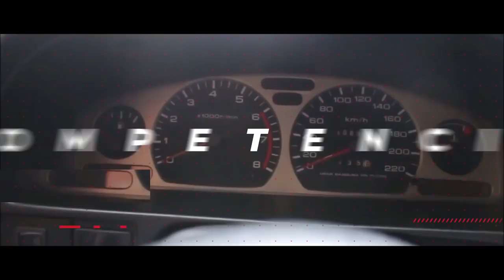¿Cómo perder el miedo al conducir? Clase de manejo desde ceros Glorietas y cambios de carril.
Mis redes:
Alumna aprende en CARRO AUTOMATICO por PRIMERA VEZ| ¿Cómo conducir carro automático desde ceros?
Como conducir carro automático por primera vez
Clase #1 carro automatico
Licencia de conducir carro automatico
Como aprender a manejar en carro automatico desde ceros
¿Como manejar carros automáticos?? En este video de conducción  de la serie de más videos posteriores se responde parte de la pregunta y el paso a paso de como se conduce con automóvil automático?.
El propósito de los videos es  otorgar los tips de conducción y trucos de manejo que nos harán tener un conocimiento correcto de este tipo de carros. Y no subestimar el hecho de que no es fácil manejar estos autos como muchas personas comentan. Por eso en estos videos de naidenmen explicamos lo que nadie nos dice cuando aprendemos a manejar un automovil automático, con ejercicios infalibles que te ayudaran a perder miedo y controlar los nervios al manejar un auto, de manera eficaz.
Como siempre, estos tutoriales de manejo te puede servir para complementar rápidamente lo que ya seguramente te han intentado enseñar, sobre conducir un carro automático. A manera tips y ejercicios de manejo, que te servirán y los podrás usar como escuela de manejo o clases de manejo personales. Se seguirán haciendo las siguientes partes.
Como conducir en Glorietas,
Como conducir en rotondas,
Como manejar en glorietas,
Como manejar en rotondas,
como manejar en romboy,
como conducir en romboy,
carro automático,
Auto Manual
auto mecanico
Auto sincronico
como manejar vehiculo,
conducción de vehiculo
conducir
Pasión b13 carro automatico.
manejar
manejo
manejo defensivo
Nissan new march,
manejo nissan march 2022,
manejo ofensivo
pasar un tope
conducir un carro paso paso
pasos para manejar un auto
videos de manejo
vehiculo mecanico
vehiculo sincronico